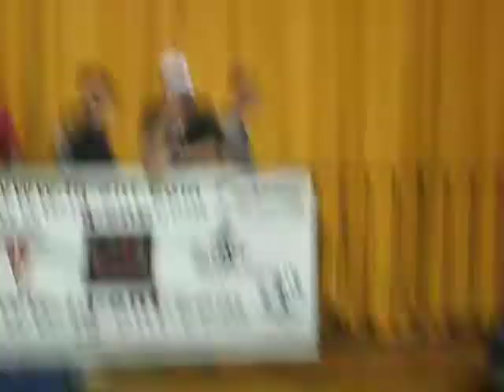Justin Jaynes v. Nick Chase ( Justin Walkout)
Justin Jaynes v. Nick Chase-NFC Grand Prix  April 2, 2011, Holland Civic Center   Holland MI